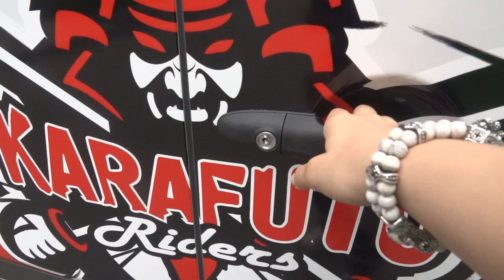Мотошины METZELER. Выбор Светланы Барановой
Мотошины METZELER. Выбор Светланы Барановой. За что любят эту резину мотогонщики? В чем ее главная суть? Об этом и не только в данном ролике.